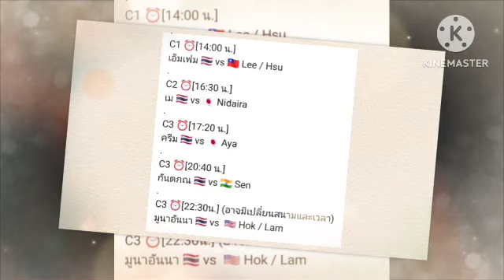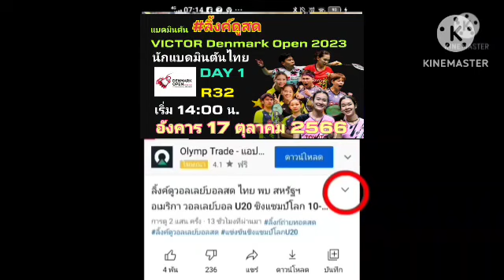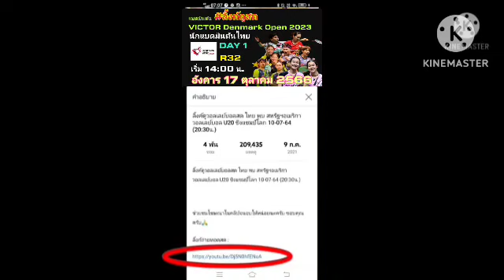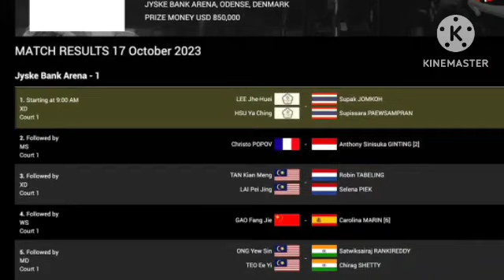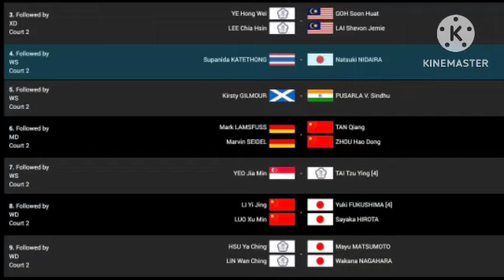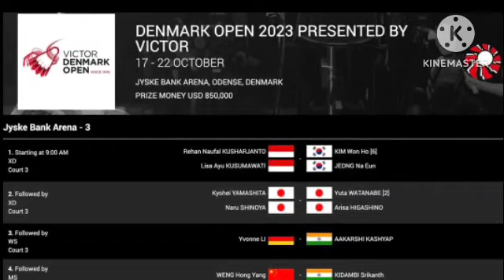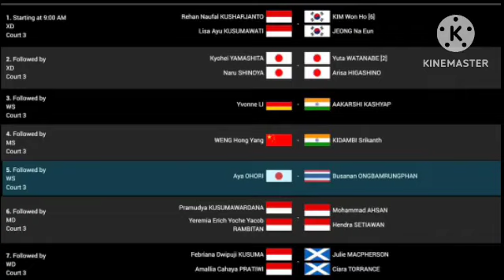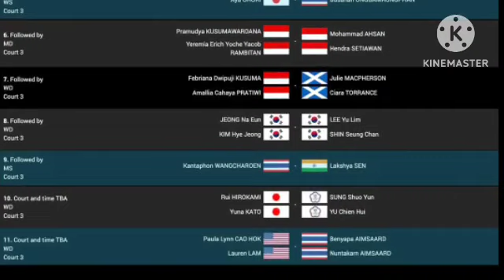ลิ้งค์ถ่ายทอดสด ⏰[14:00 น.] นักแบดมินตันไทย Day 1 R32 อังคาร 17 ต.ค. 66 แบดมินตันเดนมาร์ก 2023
DAY 1 รอบแรก R32
วิคเตอร์ เดนมาร์ก โอเพ่น 2023
เวิลด์ ทัวร์ ซูเปอร์ 750
ระหว่างวันที่ 17-22 ตุลาคม 2566
ชิงเงินรางวัลรวม 850,000 เหรียญสหรัฐ
🏟️ยูสเก้ แบงค์ อารีน่า เมืองโอเดนเซ่ 🇩🇰
วันอังคารที่ 17 ตุลาคม 2566
C1 ⏰[14:00 น.]
เอ็มเฟม 🇹🇭 vs 🇹🇼 Lee / Hsu
C2 ⏰[16:30 น.]
เม 🇹🇭 vs 🇯🇵 Nidaira
C3 ⏰[17:20 น.]
ครีม 🇹🇭 vs 🇯🇵 Aya
C3 ⏰[20:40 น.]
กันตภณ 🇹🇭 vs 🇮🇳 Sen
C3 ⏰[22:30น.] (อาจมีเปลี่ยนสนามและเวลา)
มูนาอันนา 🇹🇭 vs  🇺🇲 Hok / Lam

แบดมินตันเดนมาร์ก โอเพ่น 2023